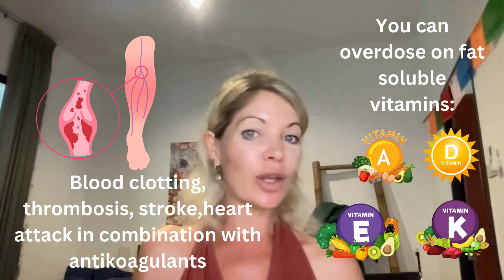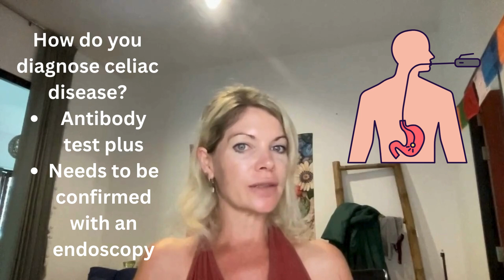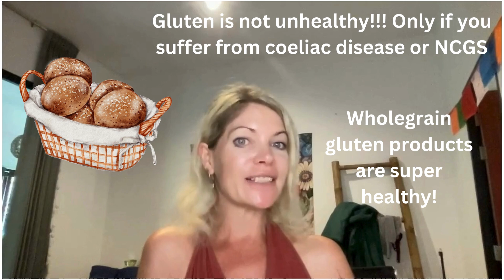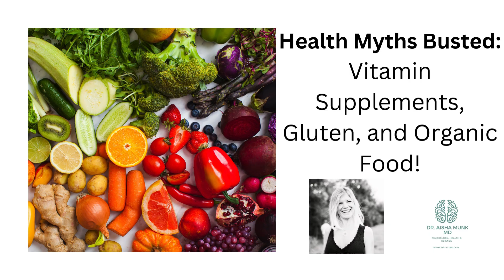Health Myths Busted Vitamins, Gluten, and Organic Food!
🔥👉"Nutrition Myths: Vitamins, Gluten, and Organic Food – What’s the Truth?"

Are you spending money on vitamins you don’t need? Confused about whether gluten is bad for you? Wondering if organic food is really healthier? 🤔

In this video, we’re diving deep into some of the biggest nutrition myths and separating fact from fiction! Here’s what you’ll learn:
🍎 Vitamins: Do you really need supplements? We’ll talk about when they’re essential (like Vitamin D and B12), the dangers of overdosing on fat-soluble vitamins, and why vegans and vegetarians need to pay special attention to anemia risks.
🥖 Gluten: Should you avoid it? We’ll explore who actually needs to go gluten-free (hint: it’s not everyone!), how celiac disease is diagnosed, and the surprising health benefits of gluten-containing whole grains.
🌱 Organic Food: Is it worth the hype? Find out the truth about organic vs. conventional produce, pesticide residues, and why washing all your fruits and veggies is key!

🔍 Plus: Practical tips for maximizing vitamin absorption, debunking common health misconceptions, and more.

💡 Whether you’re looking to save money, improve your diet, or just get smarter about your health, this video has you covered.

🎥 Watch now and bust those nutrition myths once and for all!